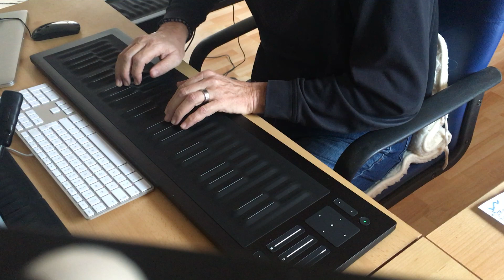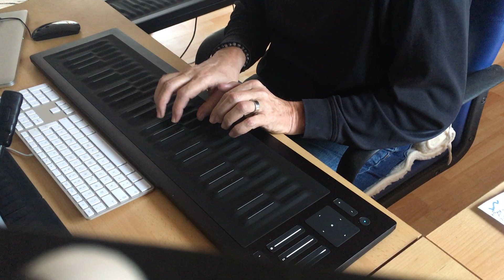Bach g-moll 1.Satz